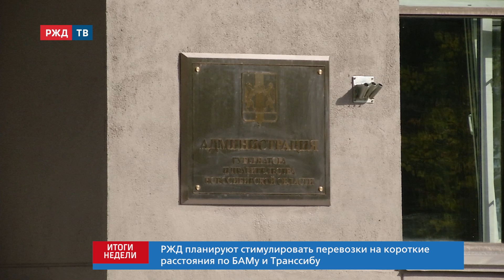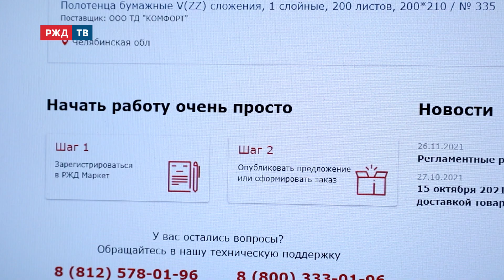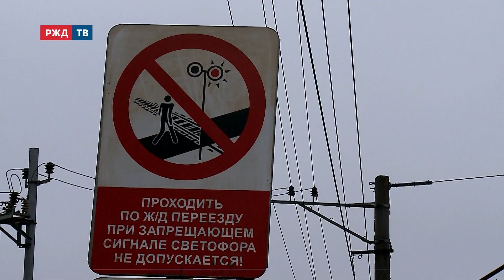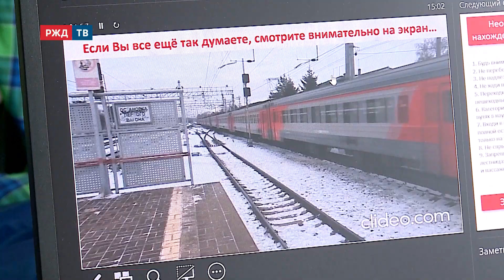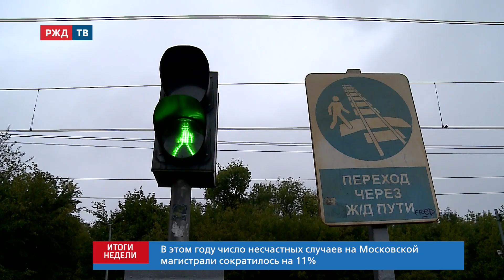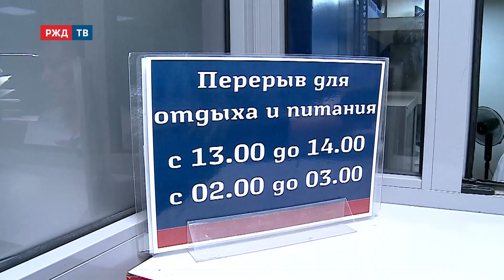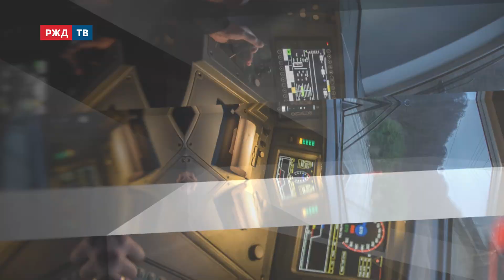ИТОГИ НЕДЕЛИ ll 18.09.2022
-Перестроить логистику. Итоги форума «PRO//ДВИЖЕНИЕ.Сибирь»
-Штрафы и не только. Как борются с нарушителями правил безопасности
-Внеклассные уроки. Зачем нужен месячник по безопасности
-Ничего не пропало! Как найти вещи, забытые в поездах